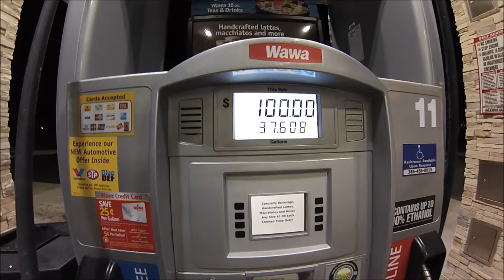Insane bottom fishing off Florida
Went offshore for the first time since Hurricane Matthew and got into the snapper thick.
Gear used:
Shimano Torsa 30 w/ 65lb white powerpro on 7'6" Heavy Custom lamiglas
Shimano Torsa 30 w/ 65lb moss green powerpro on 7' Medium Heavy Graphiter custom
Shimano Trinidad 20 w/ 65lb Daiwa J-braid Multi-color on Hurricane Redbone 6' Extra Heavy Jigging rod
Shimano Cardiff 400a w/ 65lb Daiwa J-braid Multi-color on 8' medium Shimano Terez Waxwing
Shimano Sahara 4000fd w/ 30lb Daiwa J-braid Multi-color on 7'6" Medium Hurricane Redbone
Shimano Torium 20 w/ 65lb Daiwa J-braid Multi-color on Shimano Trevala 6'6" medium heavy
Shimano Spheros 5000sw w/ 30lb Daiwa J-braid Multi-color on 7' medium heavy Crowder E-series

Lures/Baits:
Standard Fishfinder rig w/ 1-5 Oz egg weight with 30-130 lb leader to 2/0-6/0 Mustad Beak Hooks
Ahi Assault Diamond Jigs in 1-3 oz.
3/8 oz Jighead with shrimp

Boat:
2001 Cobia 274 w/ twin yamaha 200 saltwater series II

Location:
Artificial Reef off Ponce Inlet, Florida